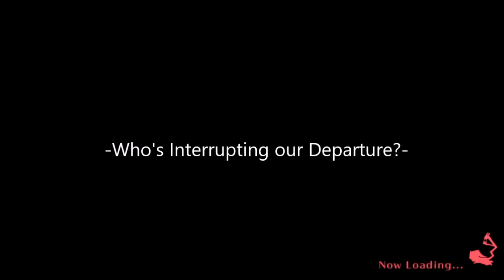Toji no Miko Kizamishi Issen no Tomoshibi Chapter 3 subbed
subs from /tnm/ anon